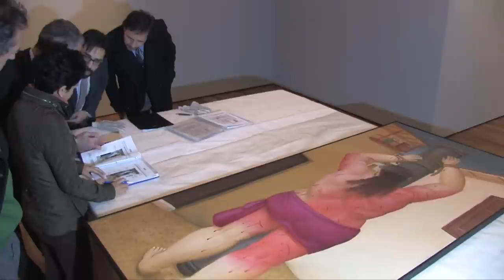Botero a Palermo, l'allestimento della mostra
Sono state aperte stamattina nelle Sale Duca di Montalto di Palazzo Reale a Palermo le casse contenenti i 27 dipinti e i 17 disegni del celebre artista colombiano Fernando Botero per l’allestimento della mostra “VIA CRUCIS la pasión de Cristo”, che sarà inaugurata a Palermo il prossimo venerdì 20 marzo alle ore 18 e resterà in programma fino al 21 giugno.